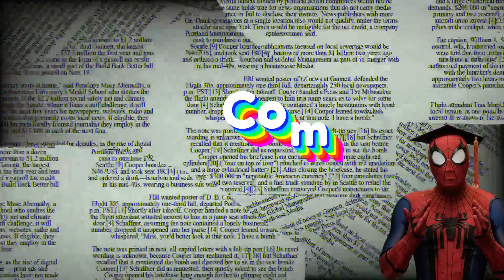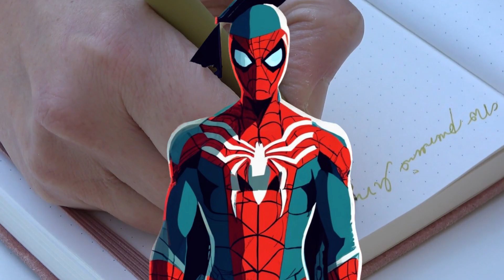Spider Profe - Leng. y Com. 2 - Tipos de Reseñas y Comentarios Críticos - Progresión. 3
Progresión de Aprendizaje: Identifica los tipos de reseñas o comentarios críticos más comunes, para comprender su aplicación en todas las áreas de conocimiento y en los recursos sociocognitivos.

 Tipos Comunes de Reseñas y Comentarios Críticos

Reseña Descriptiva:
- Concepto:Una reseña que se enfoca en describir las características principales de una obra sin profundizar demasiado en juicios críticos.
- Ejemplo:Describir un libro mencionando sus personajes, trama y estilo, pero sin emitir una opinión profunda sobre su calidad.

Reseña Crítica:
- Concepto:Se centra en la evaluación de la obra, ofreciendo opiniones fundamentadas sobre sus aspectos positivos y negativos.
- Ejemplo:Comentar sobre una película destacando sus aciertos en la dirección, pero también señalando posibles fallos en el guion.

Comentario Analítico:
- Concepto:Va más allá de la evaluación, profundizando en el análisis de los elementos específicos de una obra y cómo contribuyen a su significado.
- Ejemplo: Analizar un poema, descomponiendo su estructura, lenguaje y simbolismo para entender sus múltiples capas de significado.

 Crítica Comparativa:
- Concepto:Compara dos o más obras similares, destacando sus diferencias y similitudes.
- Ejemplo:Comparar dos novelas del mismo género, resaltando cómo abordan temas comunes de manera diferente.

Reseña Académica:
- Concepto: Se aplica principalmente en el ámbito académico, evaluando obras en función de su relevancia y contribución al conocimiento.
- Ejemplo:Reseñar un artículo científico, discutiendo su metodología, hallazgos y contribución al campo de estudio.

 Crítica Social:
- Concepto:*Analiza la obra desde una perspectiva sociocultural, evaluando cómo refleja o comenta sobre la sociedad.
- Ejemplo: Analizar una serie de televisión desde el punto de vista de cómo aborda cuestiones sociales como la diversidad o la desigualdad.

7. Reseña de Producto:
- Concepto:Evaluación de productos o servicios, destacando sus características y utilidad.
- Ejemplo: Escribir una reseña sobre un nuevo teléfono móvil, mencionando sus características técnicas y la experiencia de uso.

Aplicación en Todas las Áreas de Conocimiento y Recursos Sociocognitivos

- En la literatura:La reseña literaria y el comentario crítico se aplican para analizar libros, poemas y ensayos.

- En la ciencia: La reseña académica es esencial para evaluar y comprender investigaciones científicas.

- En el cine y la televisión:La crítica social y la reseña crítica son útiles para analizar cómo los medios de comunicación reflejan y comentan sobre la sociedad.

- En la vida diaria: La reseña de productos nos ayuda a tomar decisiones informadas al comprar algo nuevo.

La capacidad de realizar diferentes tipos de reseñas y comentarios críticos es una habilidad valiosa que se puede aplicar en diversas áreas de conocimiento y en la vida cotidiana. Al comprender estos tipos y practicar su aplicación, se desarrolla una sensibilidad crítica que mejora la forma en que interactuamos con el mundo que nos rodea.